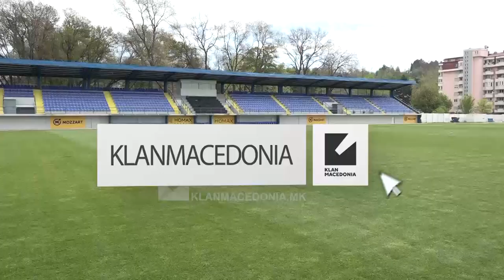“SHVERCERAT” ME KOREOGRAFI SPECIALE PËR FESTË TË MADHE